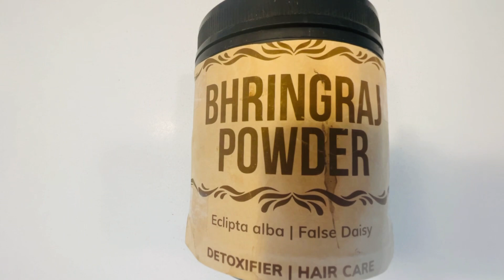🌿#147. STIMULER LA POUSSE ET LE VOLUME DES CHEVEUX AVEC LE BHRINGRAJ!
Je partage de temps en temps des recettes 100% naturels pour le corps et les cheveux, enfin la santé en général!

Si tu n’arrives pas à cliquer sur le bouton « REJOINDRE » sur ton téléphone pour accéder aux catégories membres, cliquez sur ce lien👇🏾

Je priorise les soins 100% naturels et j’encourage tout le monde à le faire car vraiment y a que du bon!
Je vous souhaite déjà bon succès et bonne continuité dans votre parcours capillaire.❤️

Musician: @iksonmusic

Musician: @iksonmusic

Musician: @iksonmusic

PRÉPARATION CONDITIONNEUR NATUREL👇🏾

FAITES ATTENTION À CES PRODUITS 100% NATURELS👇🏾

MON THÉ DE RINÇAGE SPÉCIALE POUSSE EXTRÊME ET VOLUME:👇🏾